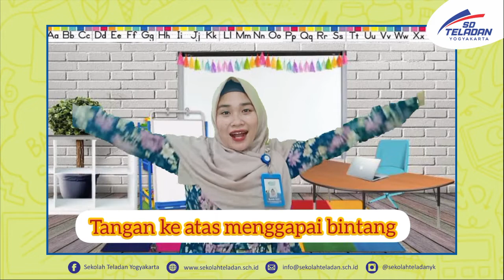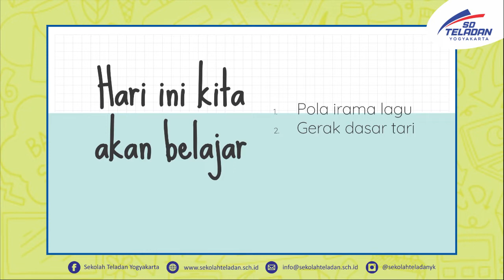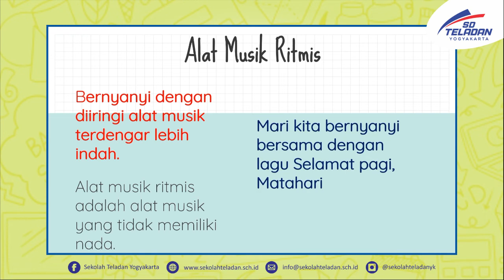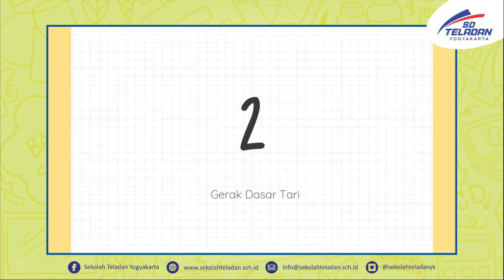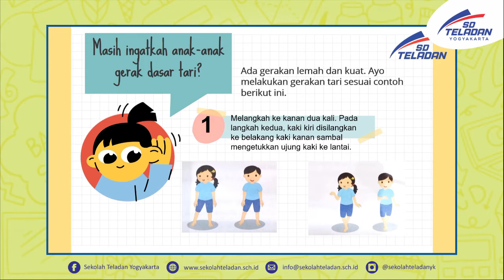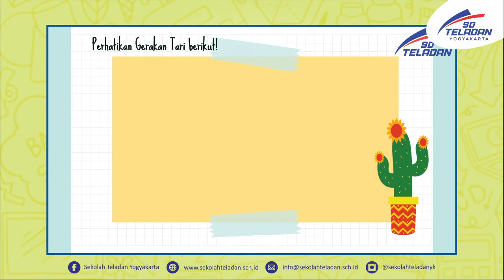PEKAN 6 TEMATIK BUNDA SUCI & PAK ROBI KELAS 3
"Pola Irama Ritmis dan Gerak Kuat Lemah dalam Tarian"
8 Februari 2022